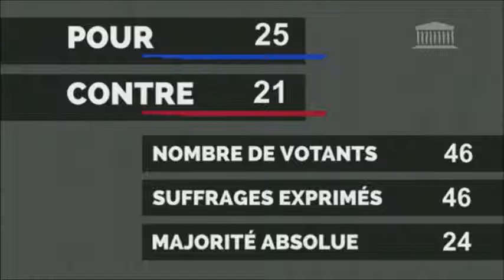Le gouvernement met la pression sur des députés contre une loi de justice fiscale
Mercredi 16 décembre 2015, à minuit, les parlementaires venaient de voter en faveur d’une loi anti-paradis fiscaux qui recevait son deuxième vote parlementaire positif en 10 jours. À une heure trente du matin, le gouvernement fait adopter un amendement annulant le vote sur l’amendement précèdent et sa loi de reporting pays par pays.

Il y a 10 jours, l’Assemblée nationale votait positivement en faveur d’un amendement demandant aux entreprises de rendre public, une fois par an, dans chaque pays où elles sont implantées, le montant de leur chiffre d’affaires, le nombre de leurs employés, les profits réalisés et les impôts payés.

La nuit dernière, cet amendement reçoit son second vote positif. Comme le racontent les ONG qui sont suivi le débat, le gouvernement demande alors une suspension de séance, réveille ses partisans et fait voter à 1 h 30 un nouvel amendement annulant le précédent.

Cette nuit-là, ils sont 52 députés. Un amendement, un deuxième, un troisième et puis un dernier. Justement celui qui a trait à l’évasion fiscale. 28 votent pour contre une minorité de 24 opposants.

C’est là que le gouvernement intervient. Le secrétaire d’Etat au Budget, Christian Eckert demande une suspension de séance. Ce sera dix minutes, comme le prévoit la règle du jeu parlementaire. Dix minutes qui se transforment en quarante minutes. «Le temps de faire pression sur les députés qui ont voté pour, explique Marion Aubry, responsable de plaidoyer « justice fiscale » au sein d’Oxfam France. Et d’en mobiliser de nouveaux qui ont rappliqué d’un seul coup pour voter contre.»

Il est environ 1 h 30 du matin quand les députés votent à nouveau pour ou contre le nouvel amendement qui supprime celui adopté un peu plus d’une heure plus tôt. Et ça marche : à nouveau par scrutin officiel, 25 votent en faveur de cette nouvelle délibération contre 21 qui s’y opposent.

Les députés ayant voté la suppression de l’amendement sur le contrôle de l’évasion fiscale des entreprises :

À droite :
Gilles Carrez
Marie-Christine Dalloz
Véronique Louwagie
Frédéric Reisss

UDI :
Charles de Courson

Sources :

LCP.fr [VIDÉO] « Reporting » pour les entreprises : désavoué par les députés, le gouvernement obtient un second vote… contraire au premier

Gregtabibian : [Vidéo] Quand le gouvernement bloque en pleine nuit une loi anti paradis fiscaux !

Les-crises.fr : [Honte – à vous de jouer !] Le gouvernement bloque en pleine nuit un outil anti-paradis fiscaux, par Christian Chavagneux (Mis à jour !)

AlterEco+ : Le gouvernement bloque en pleine nuit un outil anti-paradis fiscaux